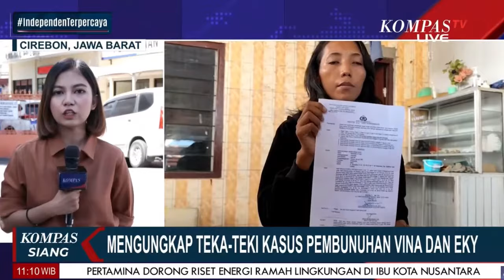Ramai - ramai Saksi Baru Bermunculan di Kasus Vina Cirebon, Keluarga : Padahal 8 Tahun Lalu Sulit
CIREBON, KOMPAS.TV - Ramai ramai Saksi Baru Bermunculan di Kasus Vina Cirebon, Padahal 8 Tahun Lalu Sulit , ungkap Keluarga Vina